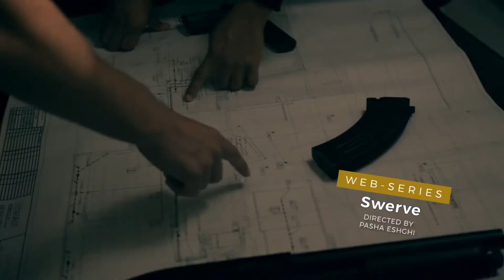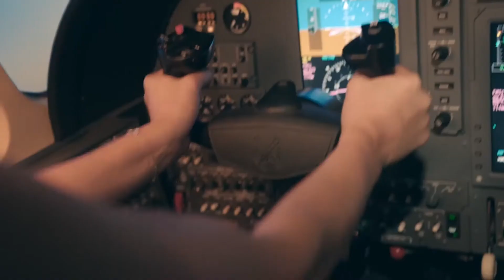Music Demo Reel | Ruslan Perezhilo | Film and Media Composer [Aug 2018]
Quick demo reel of various projects with my music: commercials, trailers, web spots, film, animation and series. All music in the video by Ruslan Perezhilo. Some of these music tracks and videos available at my website in full length. There are also film trailers and newer solo electronics+piano works.